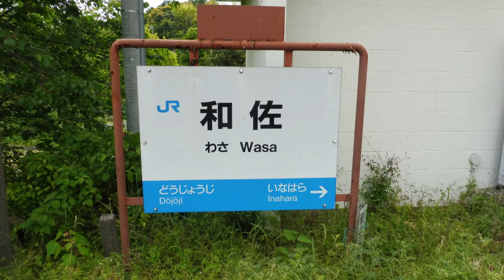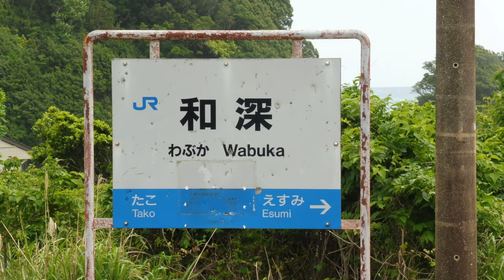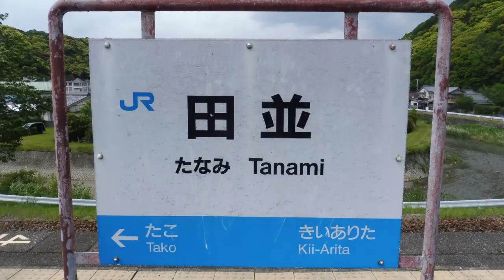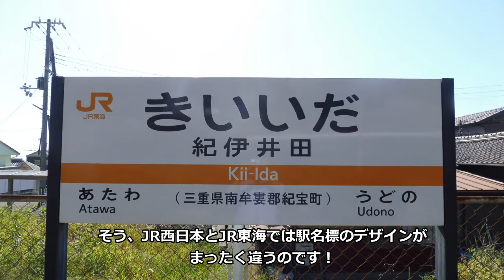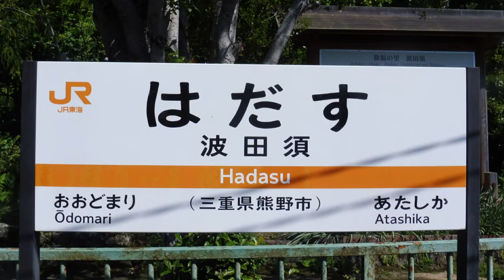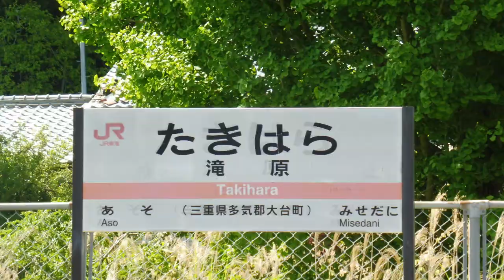JR紀勢本線 駅めぐりの旅～和佐・和深・田並・紀伊井田・波田須・滝原～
海沿い区間と山々区間がどちらも楽しめるJR紀勢本線の駅動画です。

00:27～　和佐駅
01:49～　和深駅
02:51～　田並駅
04:27～　紀伊井田駅
05:34～　波田須駅
07:16～　滝原駅